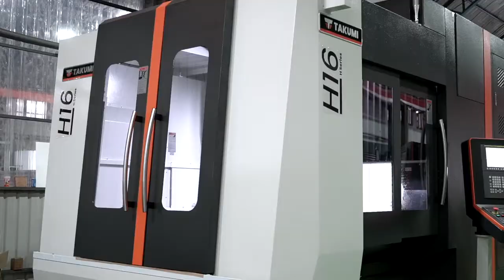H16 Milling Machine with 120 ATC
The H16 high-speed bridge mill has exceptional rigidity is achieved by 4-6 roller blocks per guideway and the headstocks have been designed shorter and lighter to decrease deflection.

The video shows the machine with a 120 tool changer which Takumi have made for a customer.